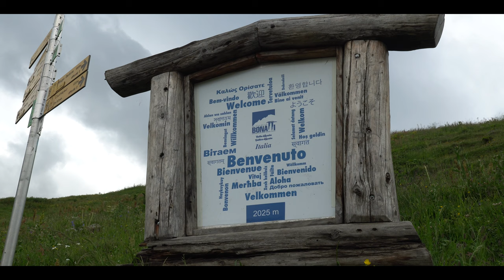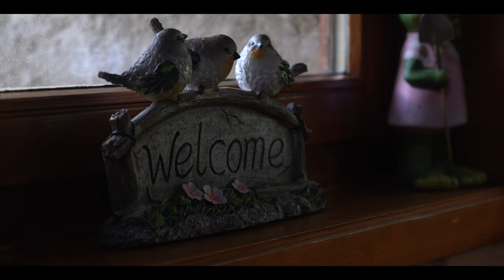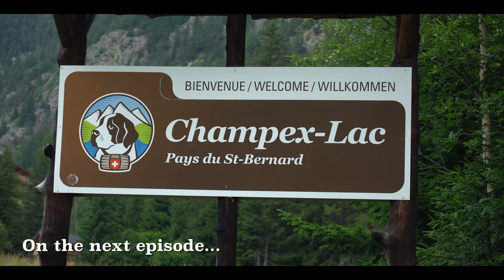TOUR DU MONT BLANC | Hiking the TMB | Backpacking stage 6 | Rifugio Bertone Italy to La Fouly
The Tour du Mont Blanc, or TMB for short, is one of the most famous long distance hikes in the world. We are thru hiking this beautiful trail, that runs trough France, Italy and Switzerland, in 11 days in a loop around the Mont Blanc massive. We are starting close to Chamonix Mont Blanc in the town called Les Houches. In this episode we are hiking from Rifugio G. Bertone in Italy to La Fouly in Switzerland (stage 6). We are backpacking this trail in the end of June so early in the season of 2022. NO CAMPING, just hut to hut.

00:00 Previous episode
00:23 Intro
01:05 Vlog previous stage + plan for today
01:54 Trail map
02:16 Leaving Rif. Bertone (it)
03:36 Rif. Bonatti (it)
05:00 Val Ferret (it)
05:07 Storm + Change of plans
05:47 Trailmagic
06:05 Arriving in Switzerland
06:26 Gite de la Lachere (ch)
06:56 Next episode

Hikaholics: Inspiring You To Go Outdoors

Our names are Deen & Alette and we are outdoor content creators who focus on hiking, gear and backpacking in Europe. Besides showing the beauty of Europe's nature through photo- and videography, we also create gear related videos.